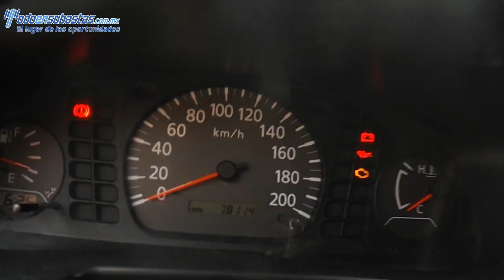050782 Nissan / NP300 / 2013